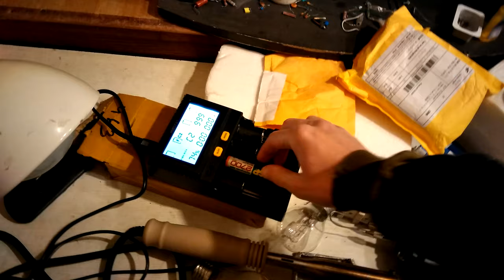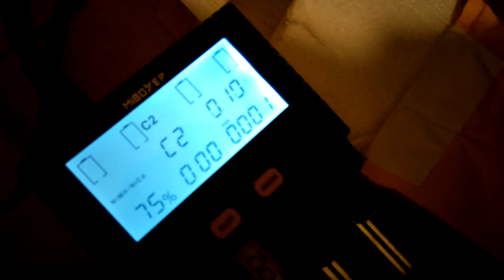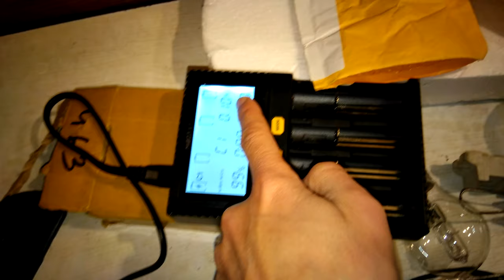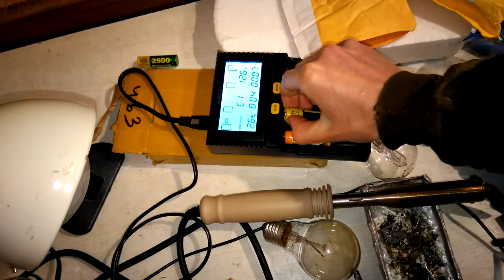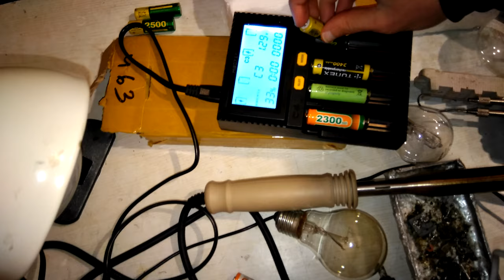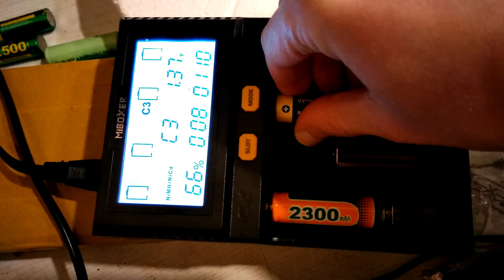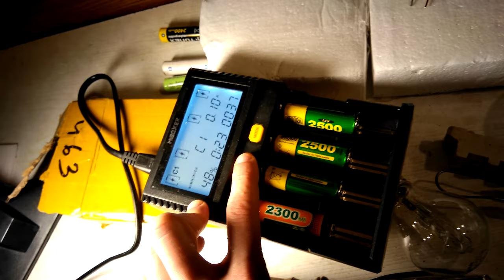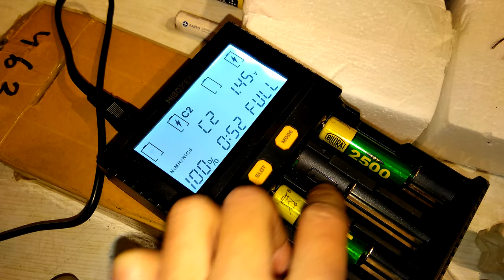Замер внутреннего сопротивления разных AA NI-MH акумуляторов